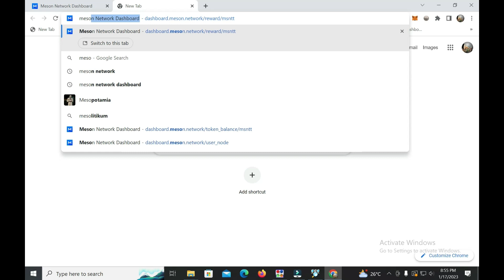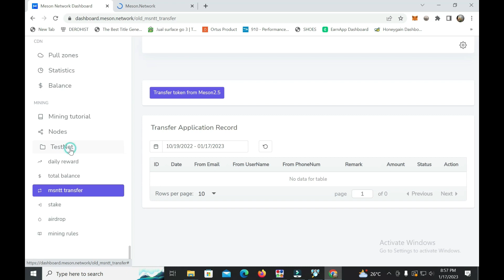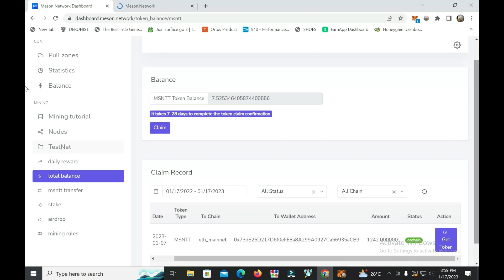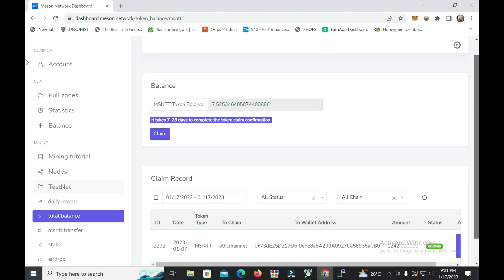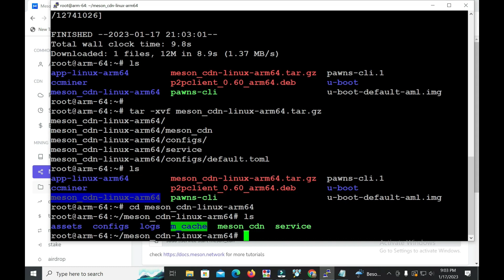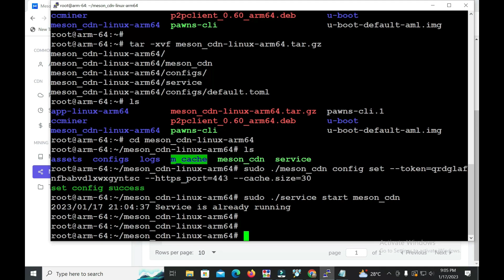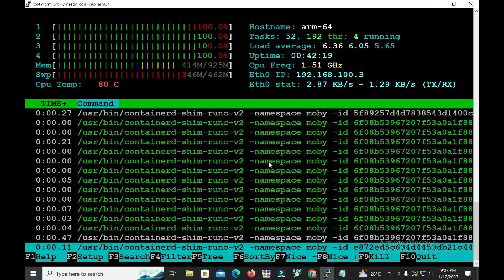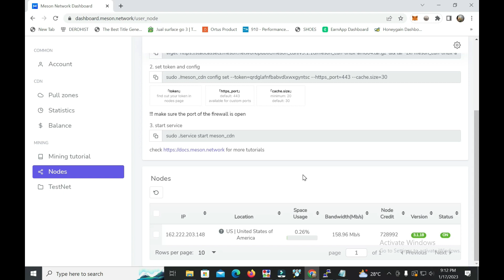install meson network on vps and ARM64bit devices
Are you struggling to install Meson Network on your VPS or ARM64bit devices? Look no further! This video tutorial will show you exactly how to get the job done in no time. Follow along with this step-by-step guide and watch until the end to make sure nothing is missed! With this tutorial, you'll be able to quickly and efficiently install Meson Network on any system without any hassle. Don't wait any longer - start watching now!

Rekomendasi dompet mata uang crypto yang saya gunakan biaya transaksi hanya 5rb rupiah hanya dengan menyimpan (staking) mata uang crypto kalian bisa mendapatkan reward harian

Link pembelian RDP windows dan vps linux

Crypto mining tutorial

IT tutorial

Interested in learning about IT and crypto? Don't wait any longer! Discover how I use simple and easy-to-follow tips to break down complex topics and provide valuable insights. Get ready to take your IT and crypto skills to the next level!